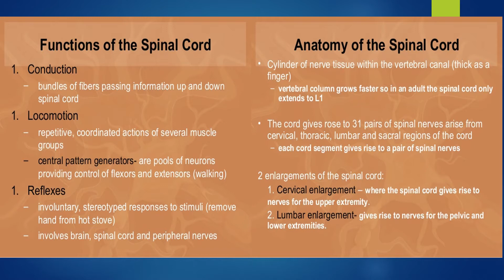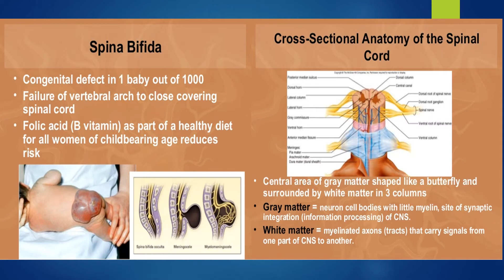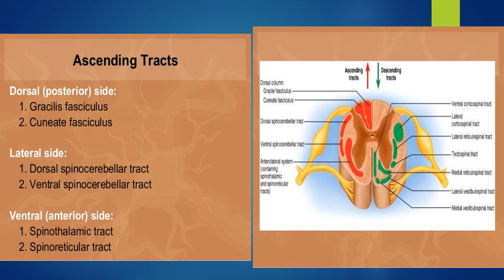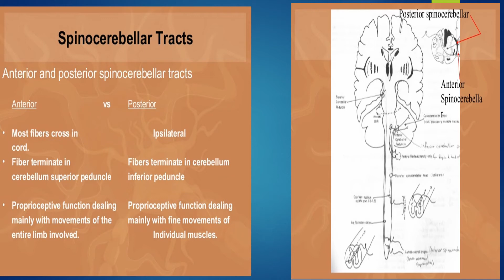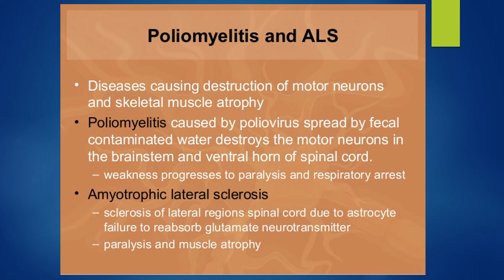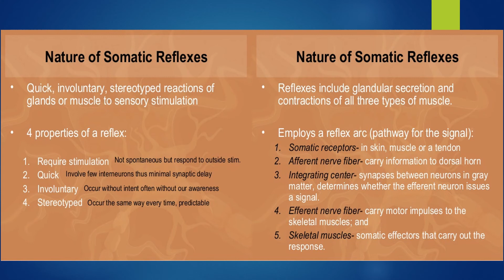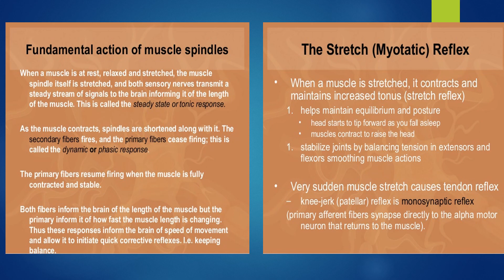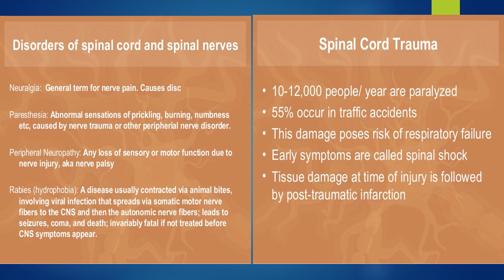Anatomy Of Spinal Cord - Structure And Functions In Detail || Dr Sana Khalid